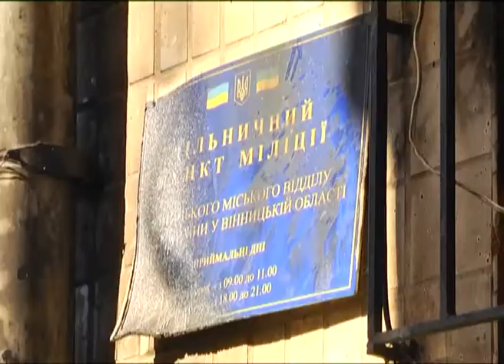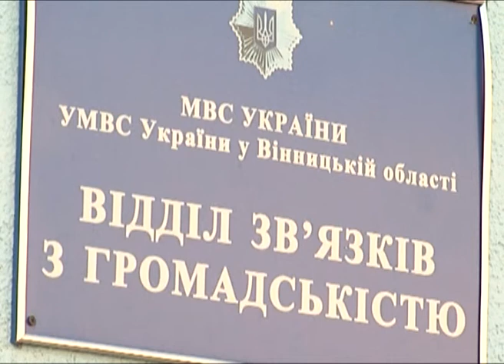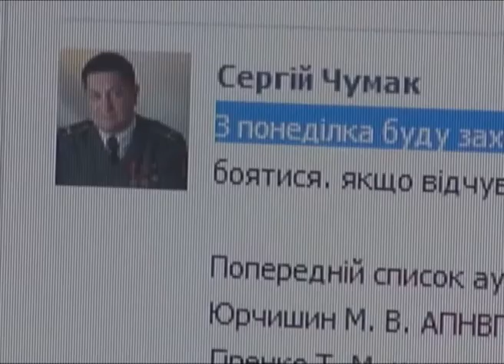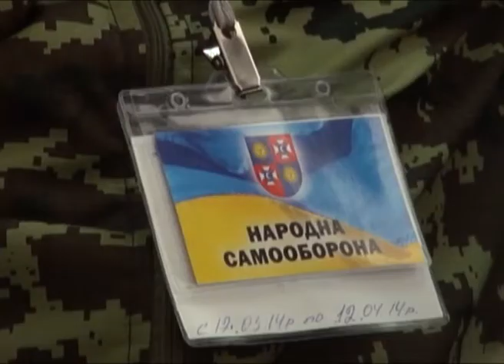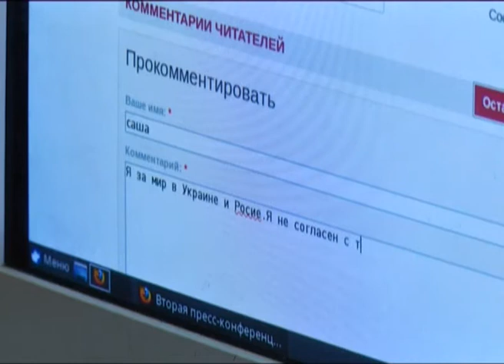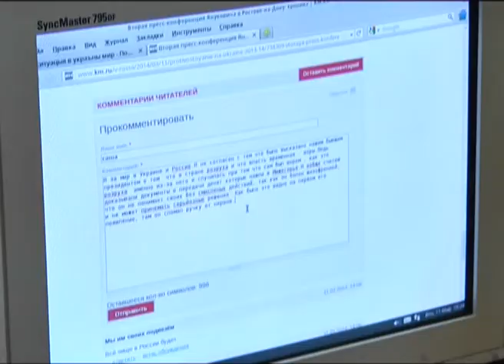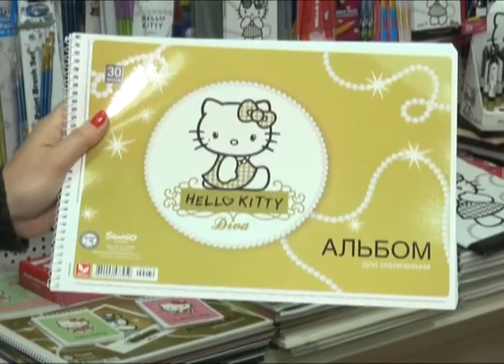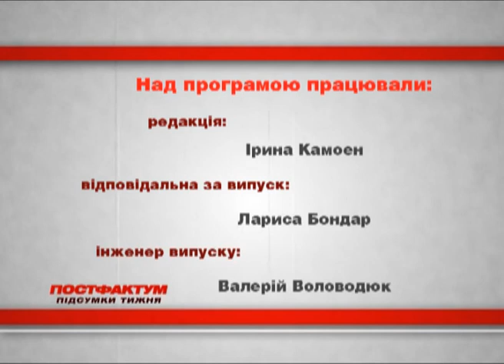Інформаційно-аналітична програма "ПостФактум" від 16.03.2014